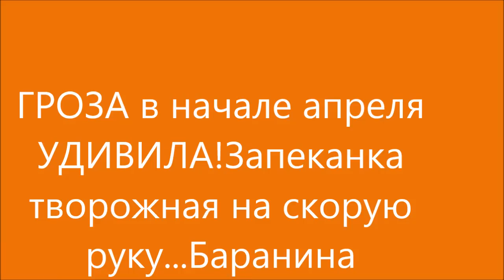СОЧНАЯ БАРАНЬЯ шея в РУКАВЕ/ТАЕТ во РТУ/Творожная запеканка/Гроза в начале апреля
Всем привет!Удивила гроза в начале апреля гром гремит сверкает молния Весна пришла!!!А я делюсь с вами рецептиками запеканки творожной на скорую руку.Блюдо выходного дня баранья шея в рукаве как приготовить сочную ароматную баранину в духовке рецепт баранины смотрите в видео.Рецепт запеканки яйца – 5 штук; творог – 1 кг; манка – 5 ст. ложек; изюм – 0,1 кг; сахар – 5 -6 ст. ложек; ванилин – 1 щепотка,соль-1щепотка;2-3 ст.ложки сметаны,ягоды по вкусу,сахарная пудра